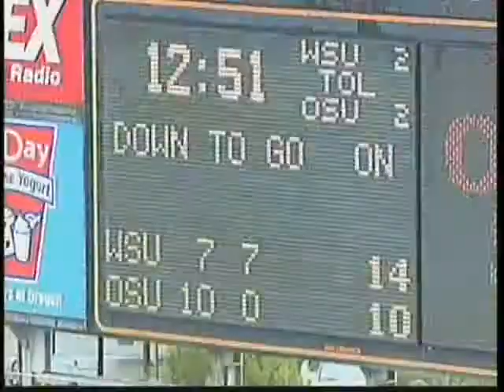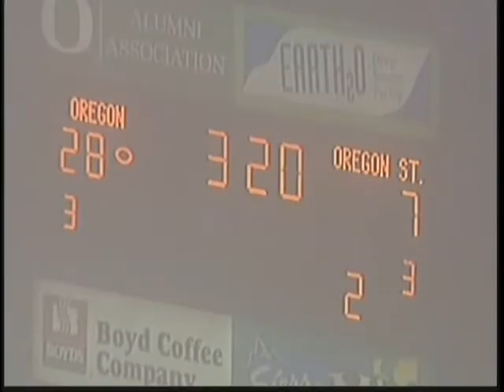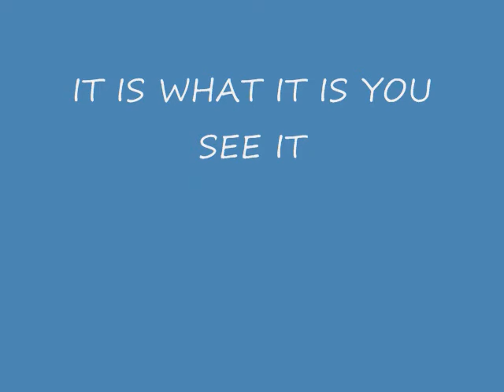FREE SAFETY lamar herron #5 aka Batman part 3 texas southern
the next thing commen to the nfl safety lamar herron